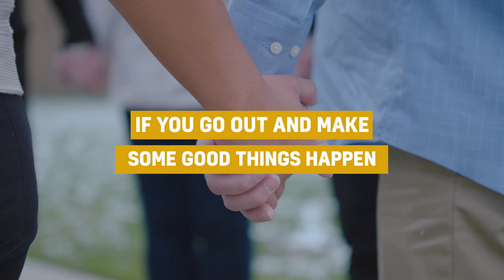MLK Series | Josiah + Peter + Nate